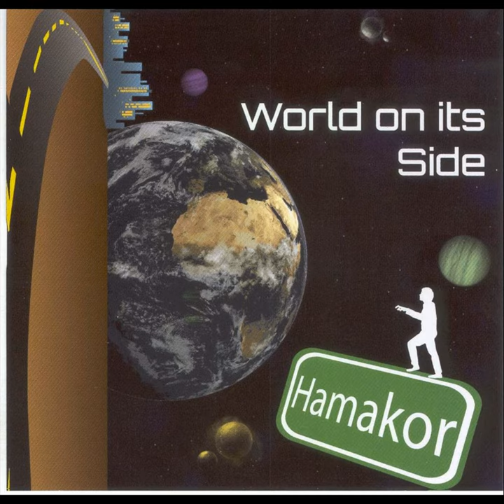Kol Yisrael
Kol Yisrael · Hamakor

World on its side